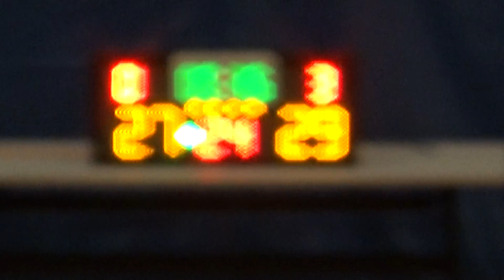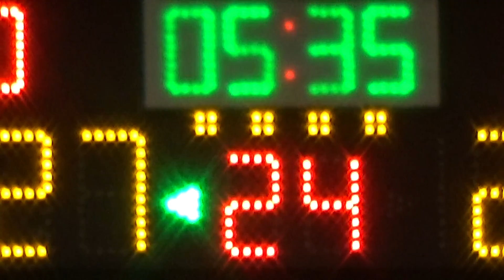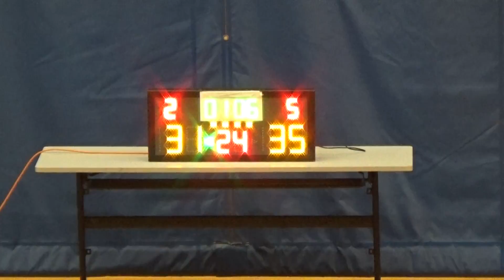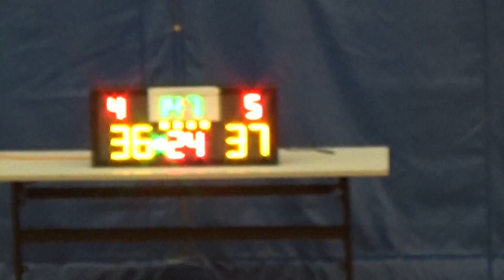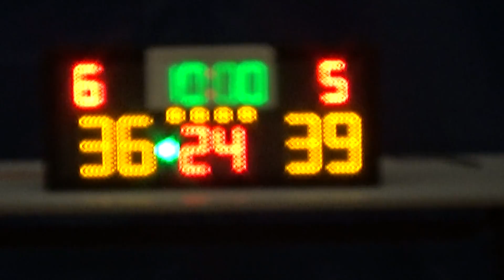20150913 大埔羚羊 VS CS 4th Quarter